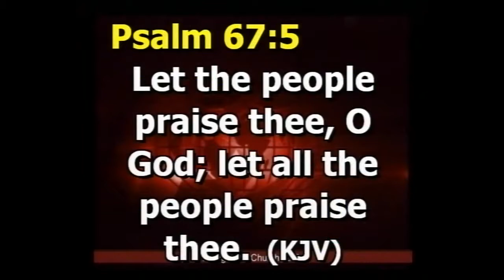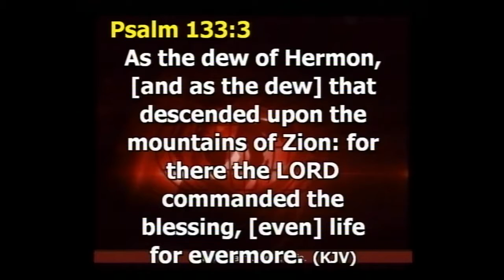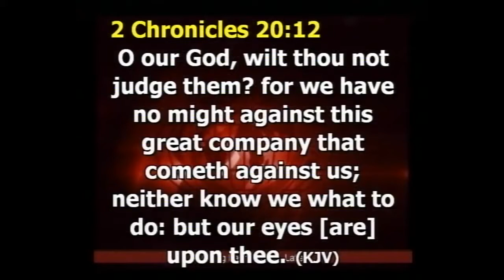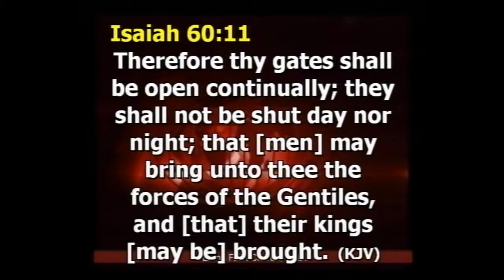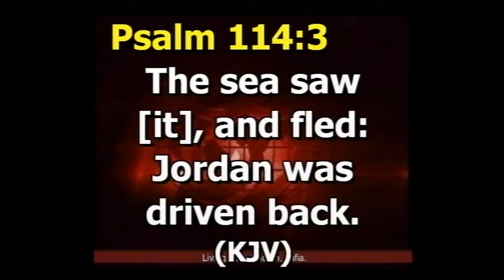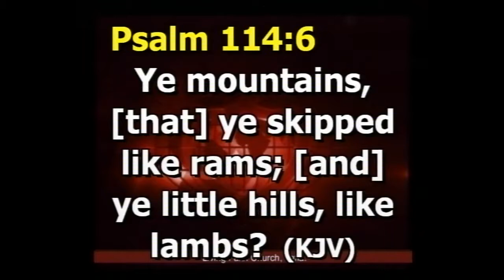THE WONDER OF PRAISE PT. 3B BY PST TONY AMAEFULE 121117